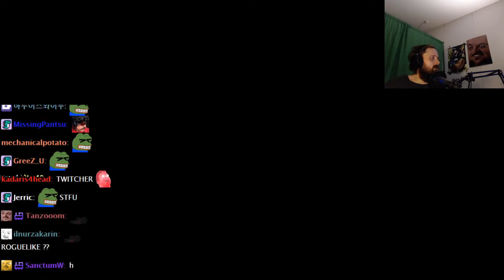Forsen Plays GWENT: Rogue Mage - Part 1 (With Chat)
Channel is not monetized, if you want to support me:
Any support is appreciated, (Current supporters: Bell, John D., Philipp S., Lit, Dezhnyov, porkchopbruh, SterlingLion, TheSeahorse, keineahnungking, Alex Ng, Bystander, Nikkolas N., Flargbiter)